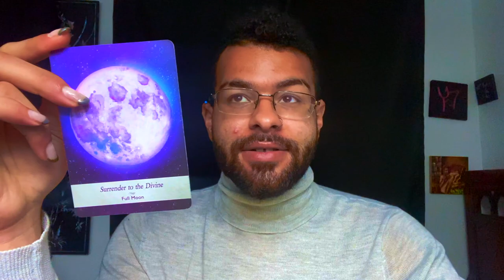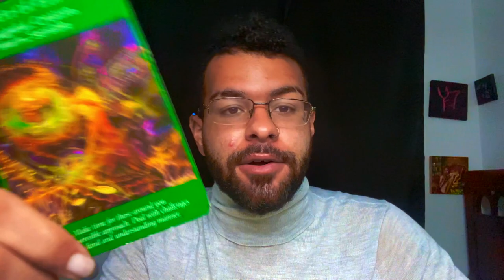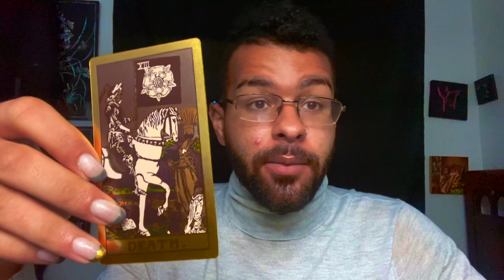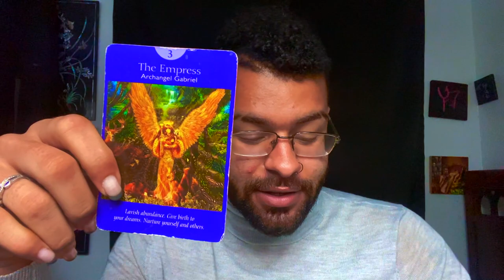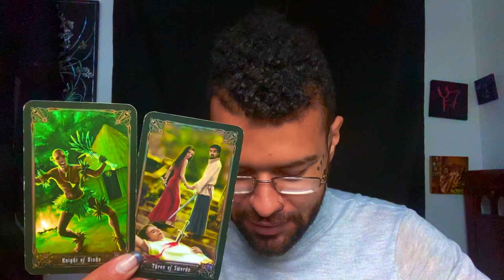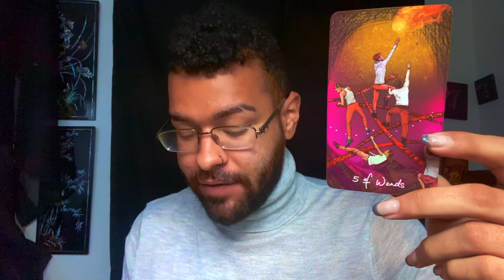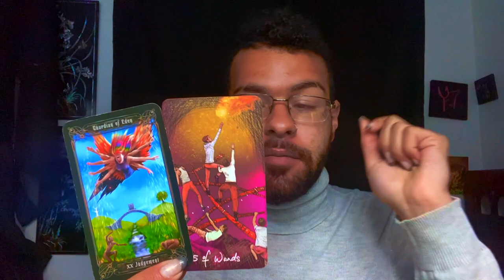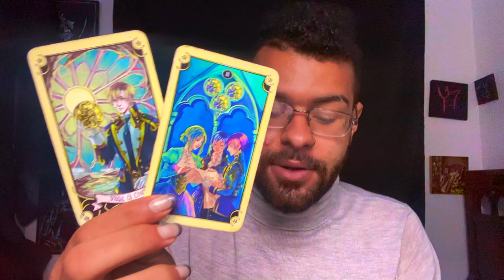Capricorn ♑️"THIS NEXT DECISION MAKES OR BREAKS YOU" Tarot Reading MARCH 22ND - 28TH 2021 Tarotscope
This is a weekly 2021 Tarot reading for the Zodiac sign - Capricorn for the week of MARCH 22ND - 28TH. This weekly Capricorn tarot reading forecast covers the subjects of Love, soulmate & twin flame connections, career, money & financial, and general overall messages. These weekly Capricorn tarot readings also includes predictions for Capricorn. These messages that came through in the tarot cards for this weekly tarot reading are for ALL Capricorns under the Sun, Moon, Rising zodiac sign for the week of MARCH 22ND - 28TH

$SimplyVelca

~ 🖤 Social Media 🤍 ~

🎵 Music Credits 🎶